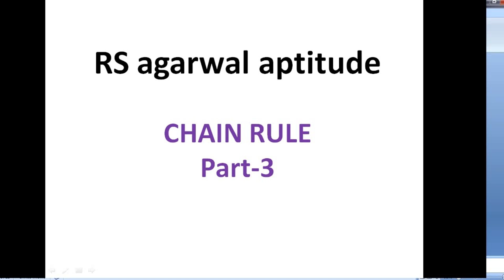chain rule problems in telugu part-3 || chain rule tricks || rs agarwal chain rule telugu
hi friends watch this video, this video has though problems in chain rule chapter in rs agarwal aptitude text book
chain rule telugu
chain rule problems telugu
rs agarwal chain rule telugu
aptitude videos telugu
maths tricks telugu
chain rule tricks telugu
golusu sutram videos telugu